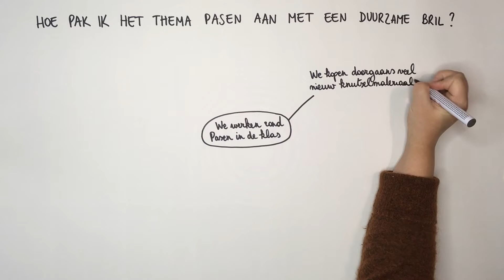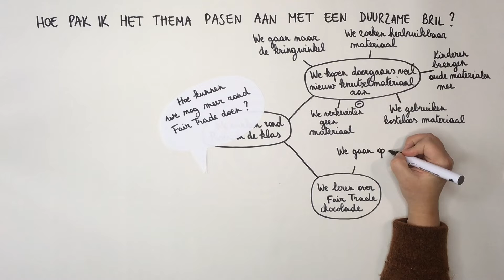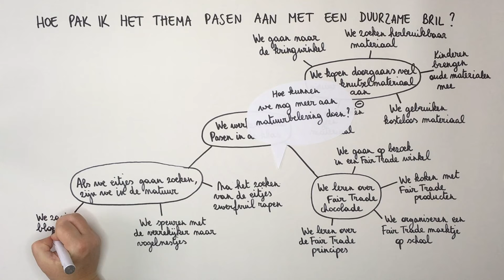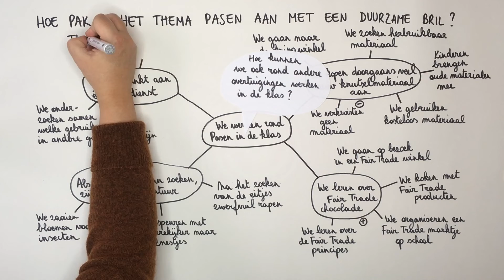Het thema Pasen met een duurzame bril - Sterrenbeeld - Maak je denken zichtbaar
Hoe pak je het thema Pasen aan met een duurzame bril?